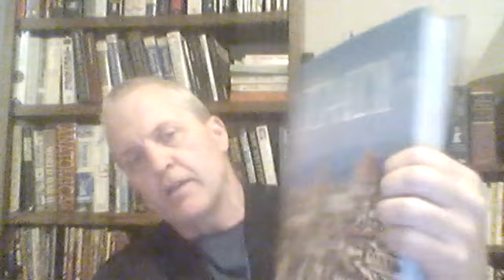Latest Book Haul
Another Book Haul from used book store.

The Best of Italy by De Fabianis (Editor)
Padre Pio: The True Story by C. Bernard Ruffin
Notes from the Underground by  Fyodor Dostoevsky
Jack London Illustrated (and 40 Short Stories) by Jack London, Edited by Horowitz
Casey by Joseph E. Persico
Literary England by David Scherman & Richard Wilcox
Tools of Titans by Tim Ferris
The Innovators by Walter Isaacson

Weston thrillers